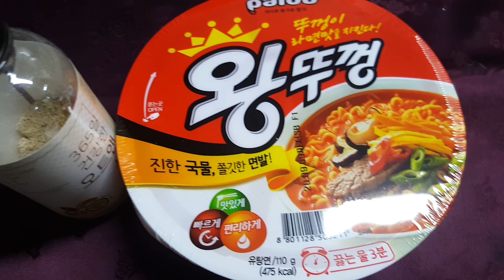KOREAN RAMEN WITH MILK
Masarap talaga ang korean ramen with milk